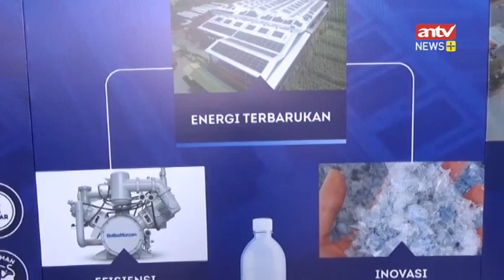Transisi Energi Berkelanjutan, Keberadaan PLTS Perkuat Pelaksanaan Presidensi G20 di Bali